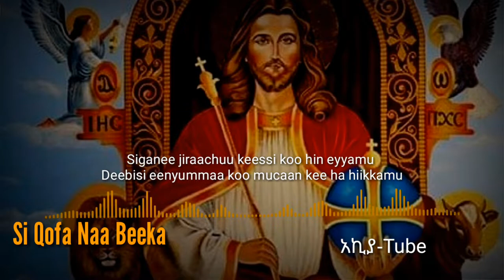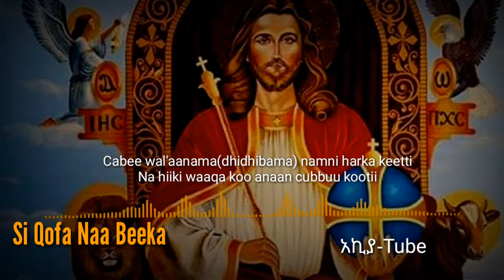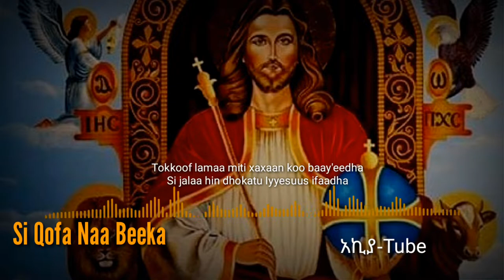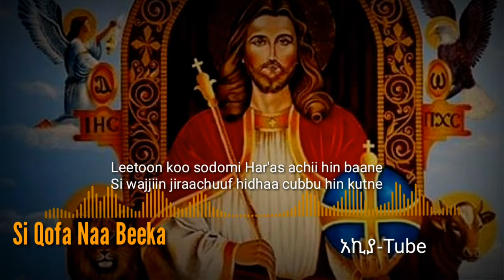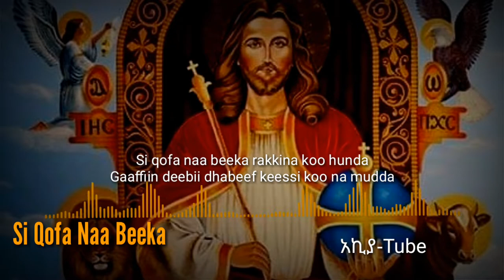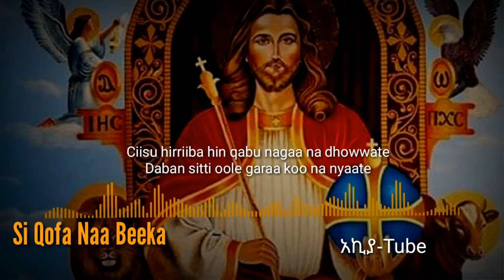🔴 Faarfannaa ortodoksii | SI QOFAA NAA BEEKA | Faarfannaa Gaabiibii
Ethiopian orthodox Tewahedo songs that are    licensed  by owner within youtube crative  common attribution.